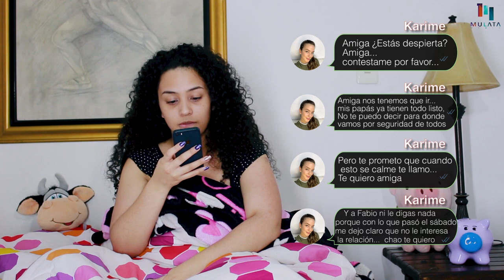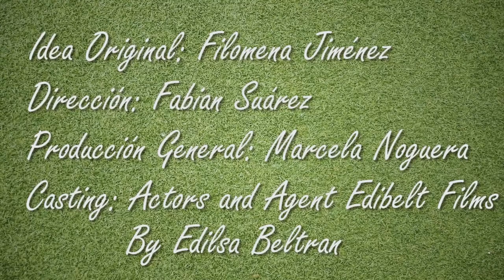Por el Fútbol - Serie Web - Capítulo 6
PARTICIPA EN NUESTRO SORTEO Y GANATE UN HERMOSO MUG CON EL NOMBRE DE LA SERIE WEB.

Pasos de concurso

1. Contestar la siguiente pregunta 👇🏼

¿Sabias qué Mariana Ceballos (Cristina) y Juan Camilo Hernandez (Fabio) ya habían participado en otra serie web de Mulata Media? Cuéntanos cómo se llamaban sus personajes, el nombre de la serie y los capítulos en los que salieron.

Si no lo sabes puedes buscar en las listas de reproducción de nuestro canal y allí encontraras la respuesta.

👇🏼 Déjanos tu respuesta aquí en los comentarios 👇🏼

El ganador se anunciara el próximo martes 15 de septiembre.

Idea original: Filomena Jiménez
Producción general y dirección de actores: Marcela Noguera
Finalización y diseño de cabezote: Fabian Suárez
Casting: Actors and Agent Edibelt Films By Edilsa Beltran